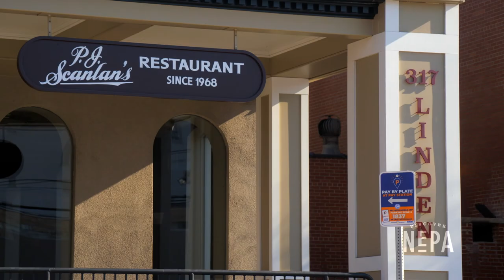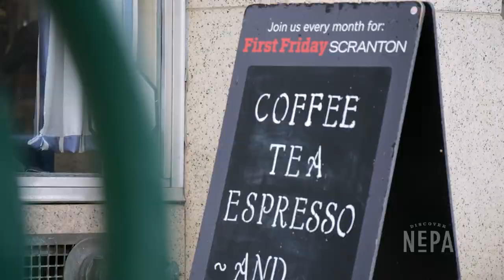Downtown Scranton Living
Some of Scranton's most beautiful historic buildings are finding new life as homes for those embracing residential living in the downtown! We teamed up with The Greater Scranton Chamber of Commerce to hear from current residents and developers on why the living potential is second to none. 🌃